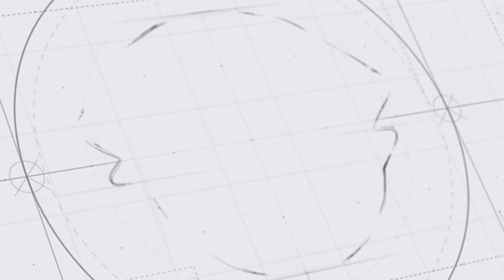TRAFICO 39BPM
Matéria exibida no programa Operação de Risco da Rede TV.